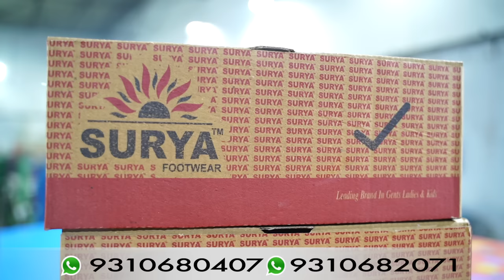9000 का निवेश करें और प्रति माह 3 लाख कमाएं | New Business Ideas|Small Business Ideas| WorkFromHome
Company Name: Surya Industries
Address: D1/1 वशिष्ट पार्क पंखा रोड सागरपुर  जनक सिनेमा के ठीक सामने रोड पार करने के लिए सफेद रंग की पुलिया बनी हुई है, (फुट ओवर ब्रिज ) पुलिया पार करने के बाद राइट हैंड साइड में सामने देखो सूर्या चप्पल का बोर्ड नजर आ जाएगा !!!

🙏SURYA INDUSTRIES ADDRESS: D1/1,  VASHIST PARK PANKHA ROAD. OPPOSITE, JANAK CINEMA , INDIAN OIL PETROL PUMP SAGAR PUR

BEST SLIPPER RAW MATERIAL A1 QUALITY WITH 6 MONTHS WARRANTY
ALL INDIA CHALLANGE